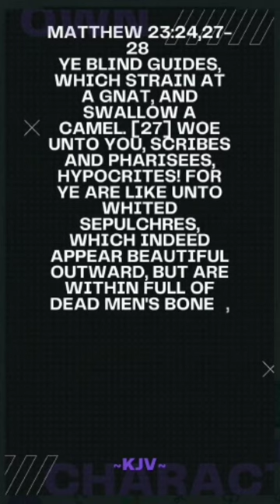St Mary Le Wigford - The Jibber Jabber of jeremy cullimore Pigeons